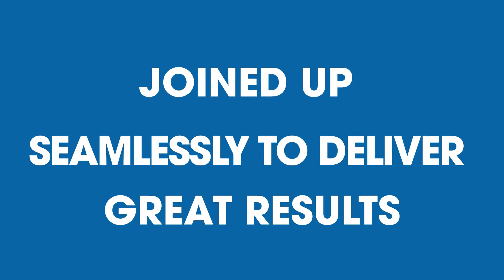We are Opace: Digital Marketing & eCommerce Agency in Birmingham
Based in Birmingham, We are a Full Service Digital Marketing Agency That Delivers Integrated Digital Marketing Services, Including Web Design, eCommerce, Search Engine Optimisation and Social Media Management. All Joined Up Seamlessly to Deliver Great Results!

Our Technical Solutions Include Some of The World's Best Platforms - Magento, WordPress, WooCommerce & Joomla.

Why Choose Opace:

1. Birmingham Based
2. Family Run, Since 2008
3. Rated 100% on Google
4. Rated 9/10 on TrustPilot
5 100% Client Satisfaction

Digital Marketing That Delivers Results!

Get in Touch with Opace Today